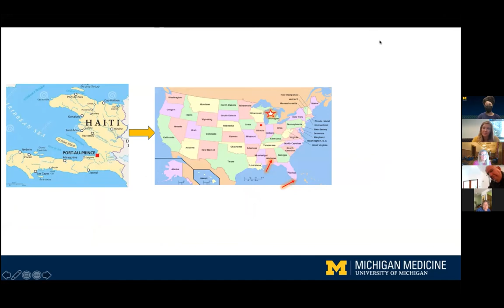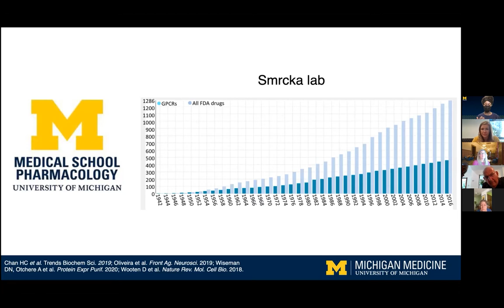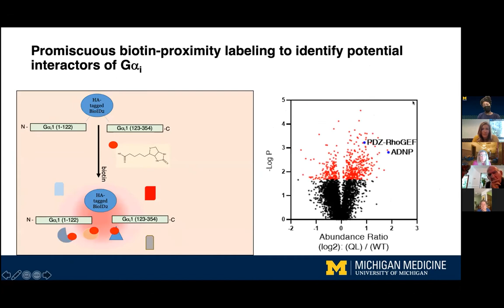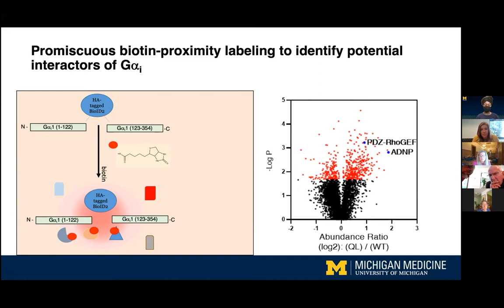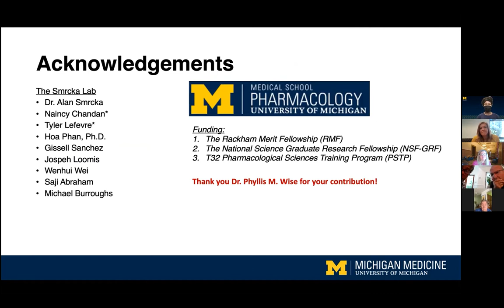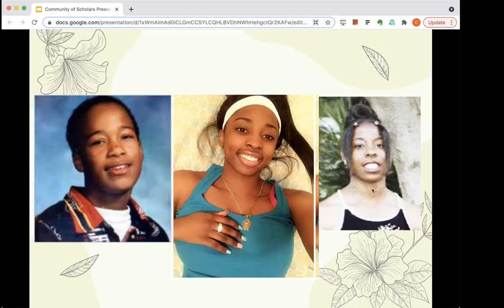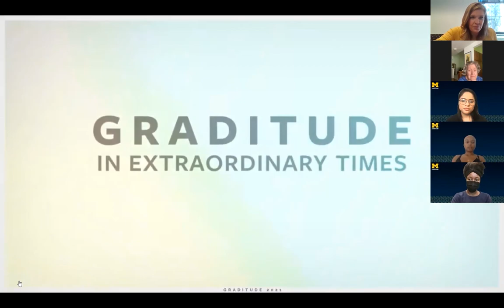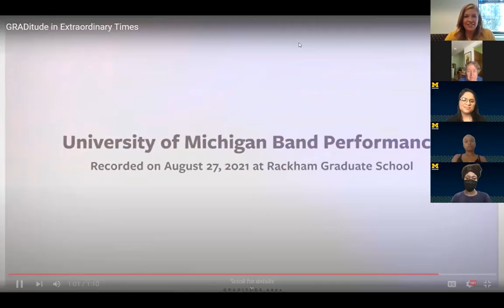GRADitude in Extraordinary Times: A Virtual Celebration of Rackham Donors and Scholars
On the morning of September 24, Rackham alumni and donors gathered virtually to hear from Dean Mike Solomon about the ongoing initiatives in graduate education at the University of Michigan, as well as five remarkable students who have benefitted from donor generosity. Panelists included Rackham graduate students Xi Wang, Bosun Roy-Layinde, Casidy Campbell, Nathalie Momplaisir, and Cynthia Magallanes-Gonzalez